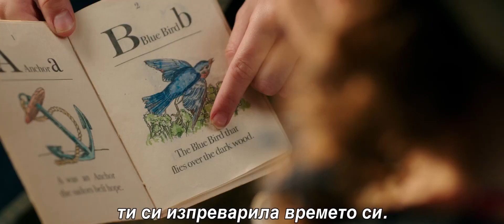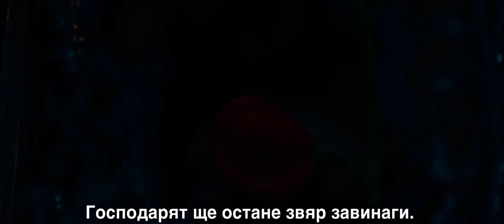Красавицата и звяра / Beauty and the Beast - Трейлър 3